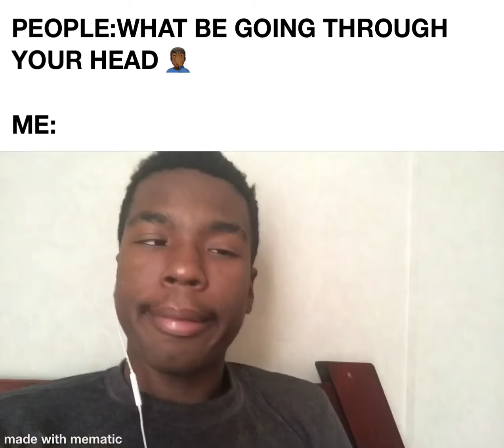Asking Weird People What Be Going Through They Head 😂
My First Skit 🤦🏾‍♂️😂